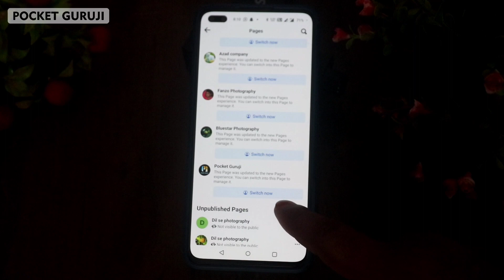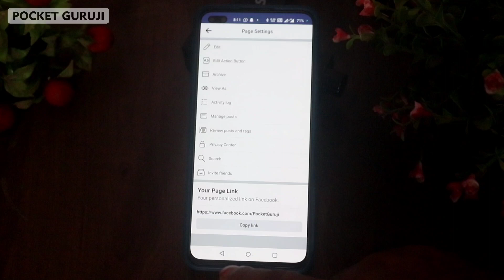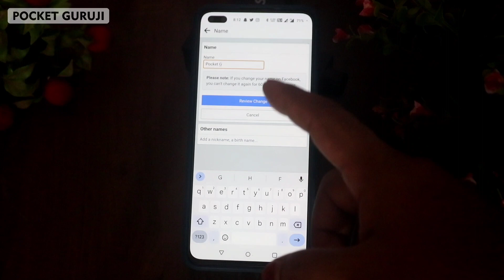How To Change Facebook Page Name (2023)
Hello everyone in this video I am explaining that How Can you Change Facebook Page Name in 2023